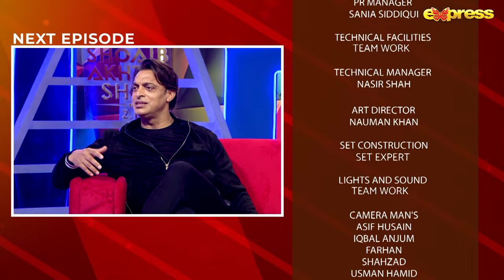The Shoaib Akhtar Show 2.0 - Episode 10 | Mohammad Hafeez & Umar Gul | Express TV